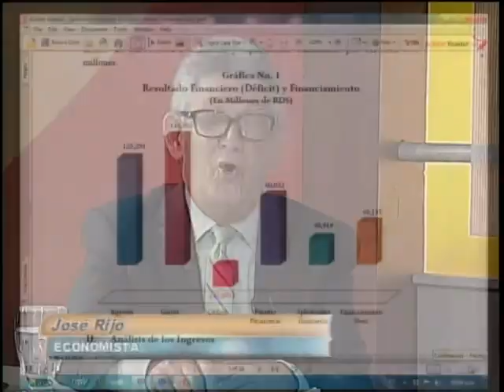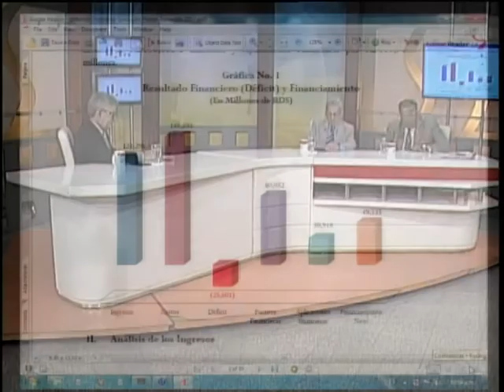En 1er Plano Jose Rijo, experto en Presupuesto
En nuestra entrevista de 1er plano nos acompaña José Rijo, experto en Presupuesto.

Somos UNO+UNO, principio y fin de la comunicación.